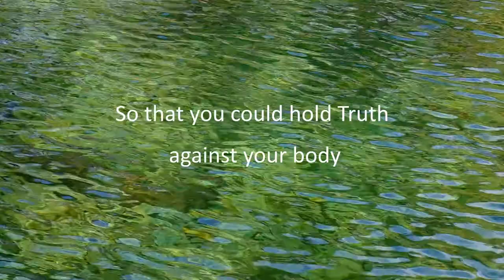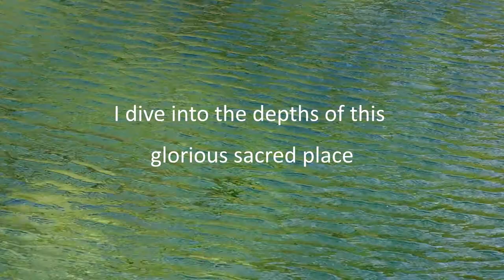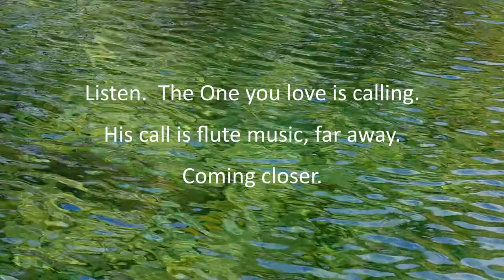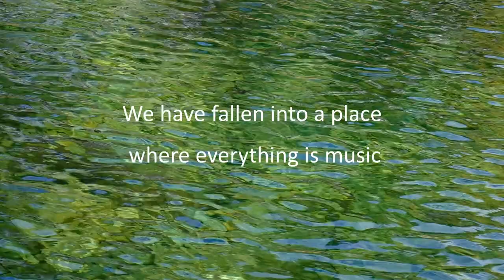Calling of the Heart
A music video with a Romanian Kaval and beautiful scenes from Romania, Turkey, and Topanga, CA.  Very meditative.  Recorded live in a sacred ceremony.